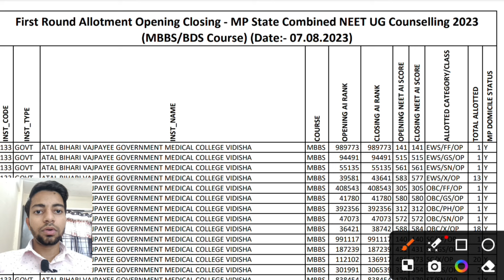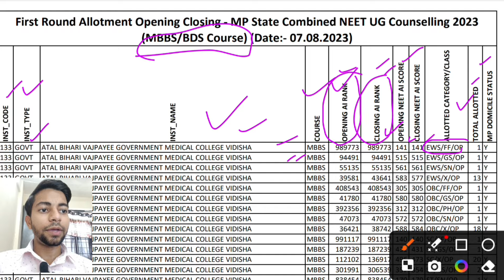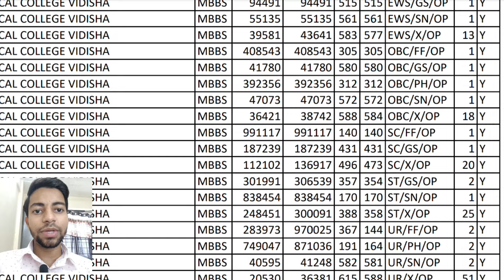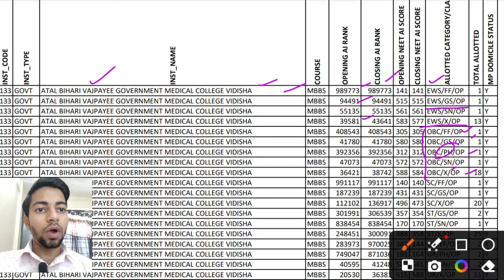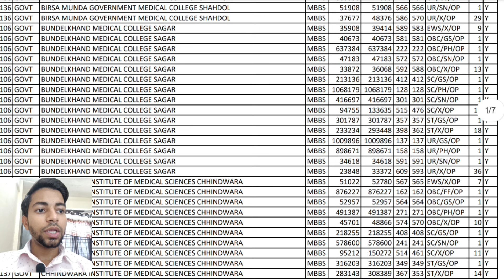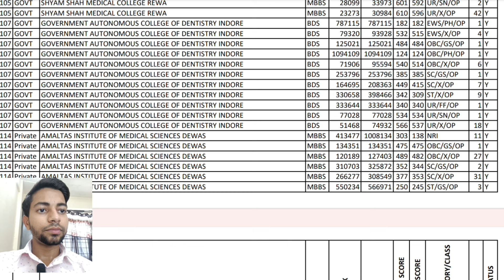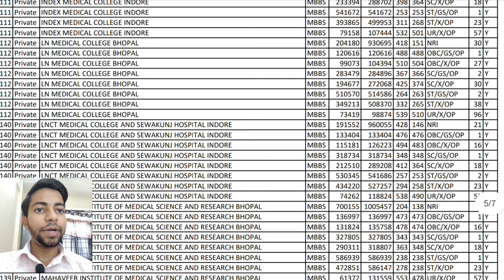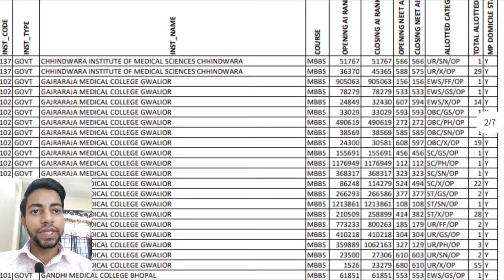Madhya Pradesh MBBS BDS|Govt & Pvt| College Wise Cut Off|Round 1,2,3 Cut Off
Hello everyone 👋🤩

Title: MP NEET Cut Off 2023: College-Wise MBBS & BDS | Govt & Private | Category & Round Wise | Expected 2024

Description:
Discover the detailed NEET 2023 cut offs for all MBBS and BDS colleges in Madhya Pradesh! This video covers:

College-wise cut offs for both government and private colleges
Category-wise (General, OBC, SC, ST) and round-wise (1st, 2nd, mop-up) cut off details
Expected NEET 2024 cut off predictions